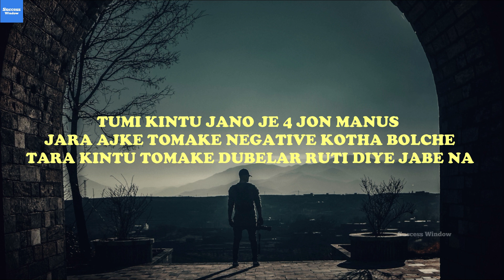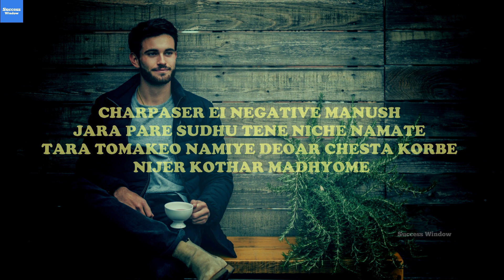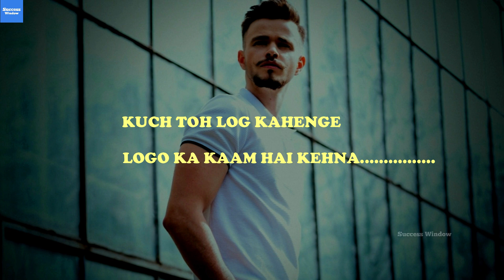সময় কখনও যোদ্ধা কে ফিরিয়ে দেয়না || Powerful Bangla Motivation Speech || Success Window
How to handle haters and be a successful person. In this video you will find why should we ignore negavite people and their words. And stay focused in our goal our dream.

Script, Voice & Editing by - Niladri Ghosh